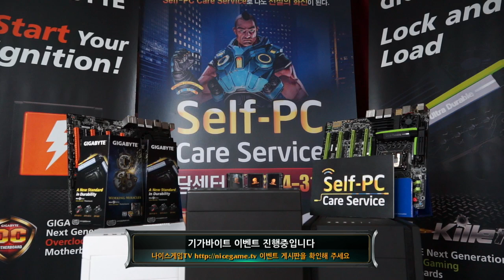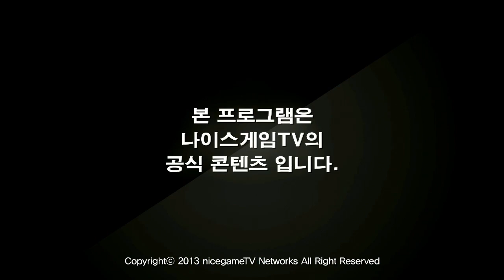130817 NLB 8강 D조 LGIM2 vs CTU 1경기 상